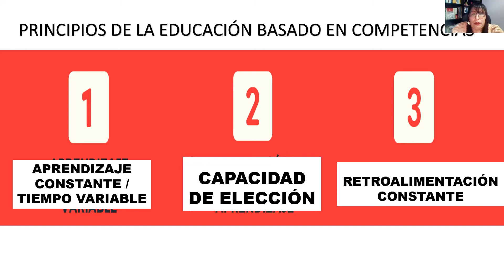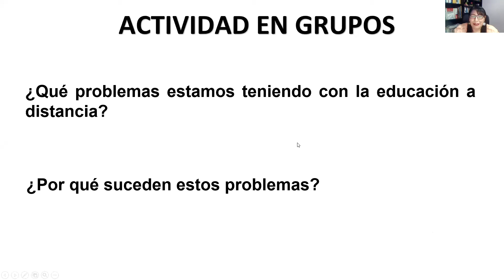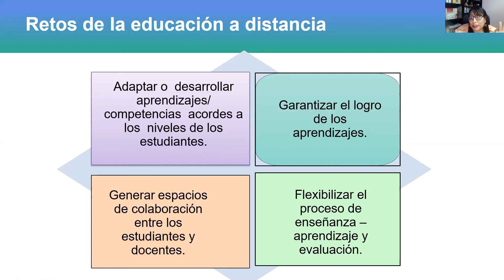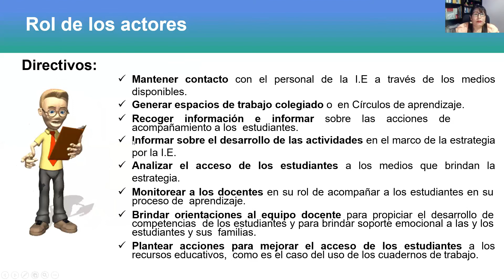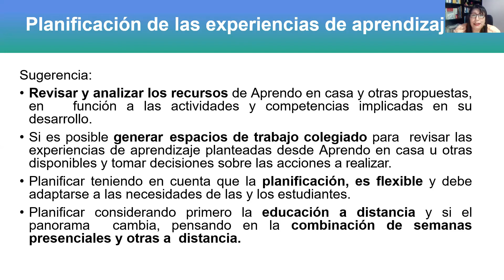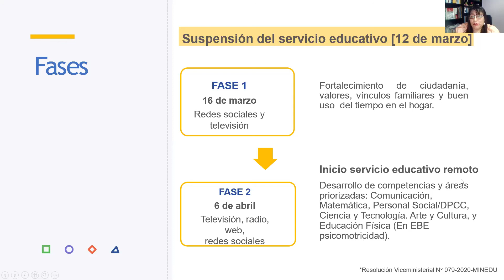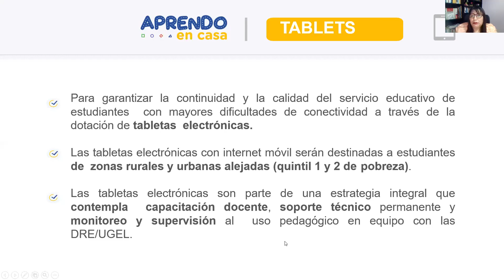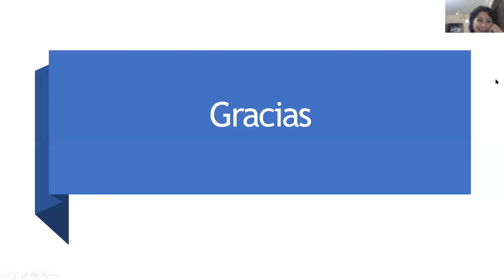LA EDUCACIÓN A DISTANCIA EN EL MARCO DE LA EMERGENCIA SANITARIA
ASISTENCIA TÉCNICA DIRIGIDA A LOS DIRECTIVOS DEL NIVEL SECUNDARIA
UGEL SATIPO